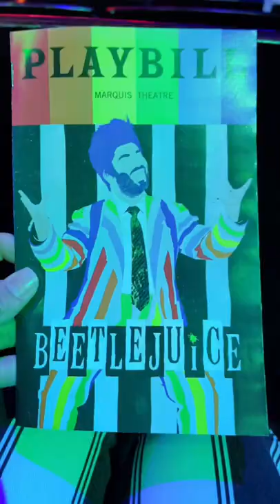Beetlejuice on Broadway!!